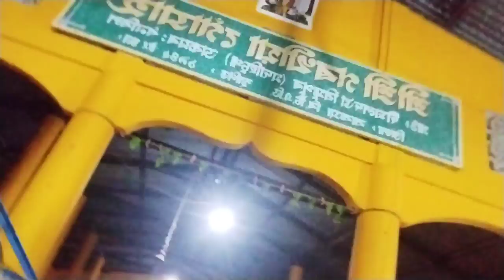গাঁৱৰ মন্দিৰ তিনিটা ভ্ৰমণ কৰিলো।।Pareshs vlog's!!new Assamese vlog!!vlog video।।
গাঁওৰ মন্দিৰ তিনিটা ভ্ৰমণ কৰিলো।।Paresh vlog's!!new Assamese vlog!!vlog video।।
in this video, মই এই তিনিটা মন্দিৰত গৈ আহিলো। আৰু দেখিলোঁ অসমীয়া সমাজৰ আপুৰুগীয়া বিশ্বাস।ভাল লাগিল এই mandir কেইটা ঘূৰি।mandir কেইটা ক্রমে বিষ্ণুপুৰ, পশ্চিম বৰিমাখা,আৰু পশ্চিম ৰামপুৰ।